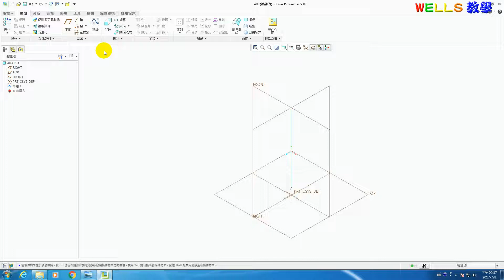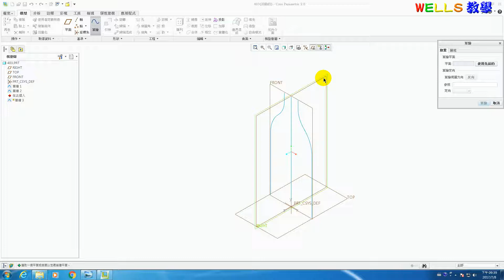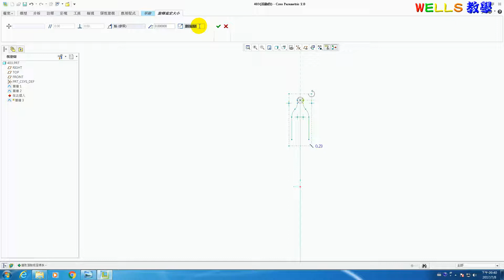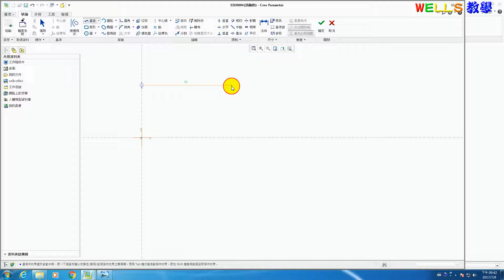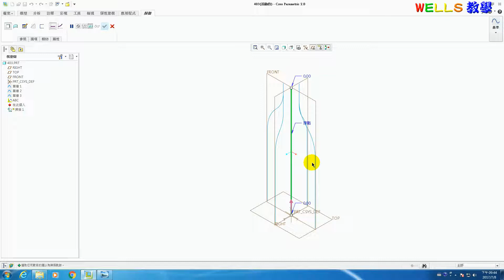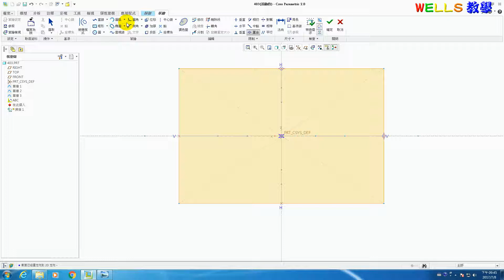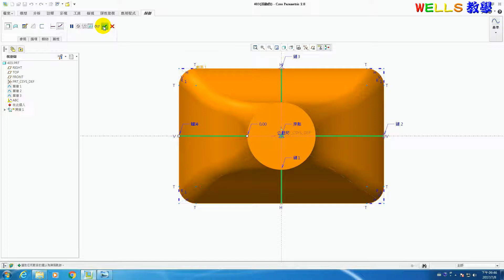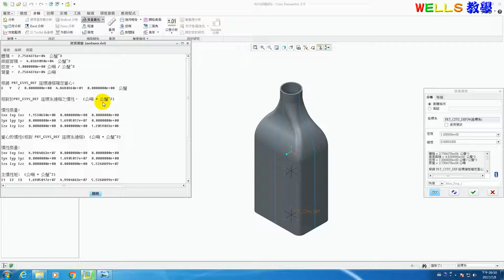進階零件及曲面設計 (Creo 2.0) 403 瓶子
進階零件及曲面設計 Creo Parametric 2.0，